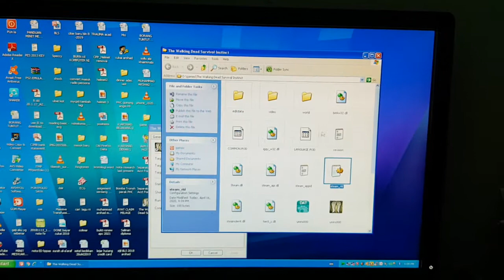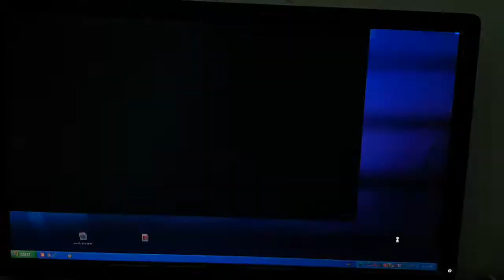Change language of The walking dead survival instinct to english (from russian)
Change language english to russian windows version